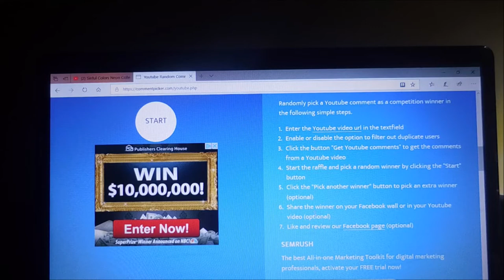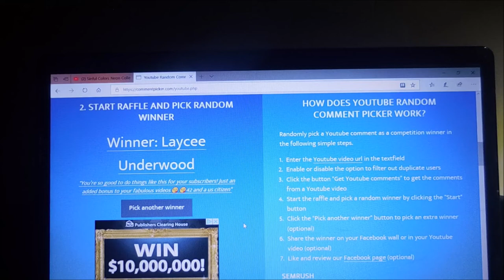Sinful Colors Neon Collection Winners Announcement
Tina

Top Coat:
Poshe' (Professional Refill sized Bottle on Ebay)

Peel Off Base Coats:
Peeleze:

My favorite Clear Stampers:
Bundle Monster Monocle Stamper (Maniology)

Non-Stamping Polishes I Stamp With:
Sally Hansen Insta Dri Polishes (Sold at Various Stores and on line)

32 pc set Acrylic Stamping Plates: